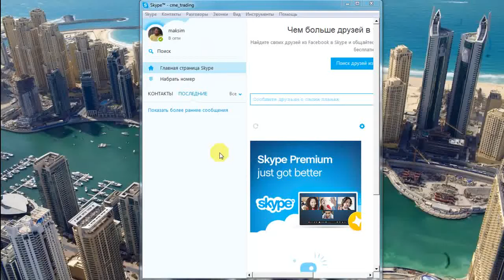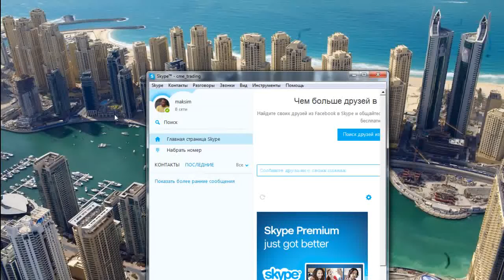ФИШКИ как изменить сетевой статус в SKYPE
Как изменить сетевой статус в скайпе.